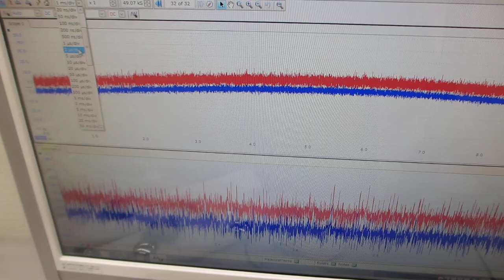超音波プローブの製造技術ーーダイナミック特性を評価する技術ーー（超音波システム研究所）